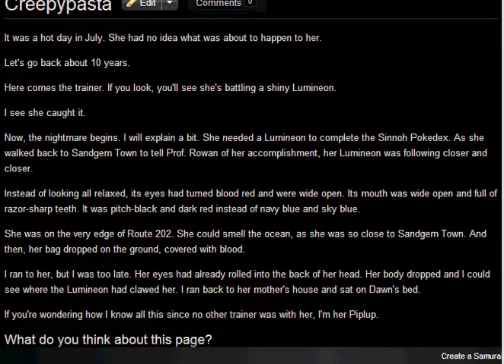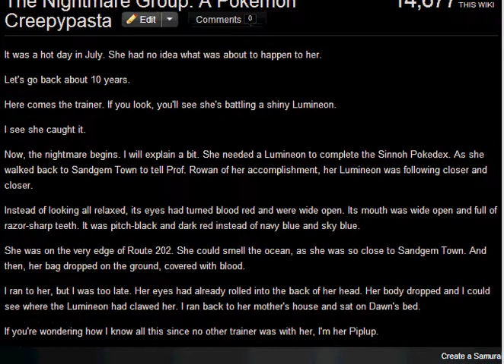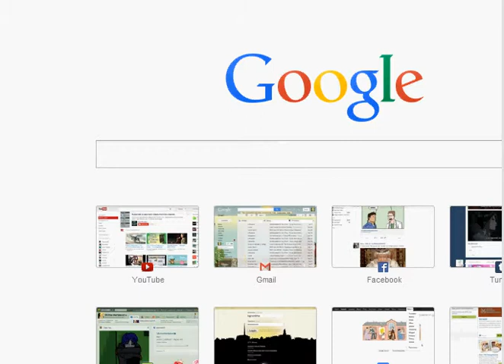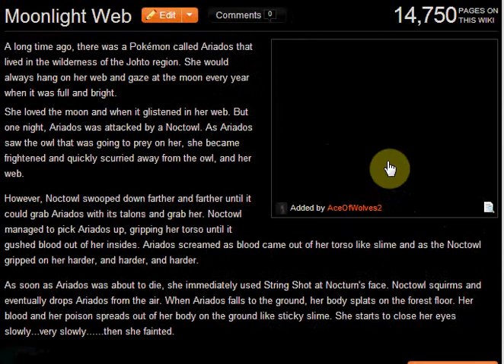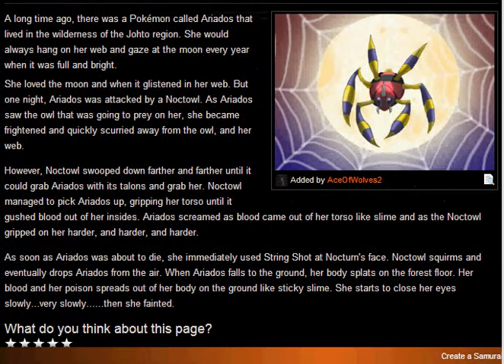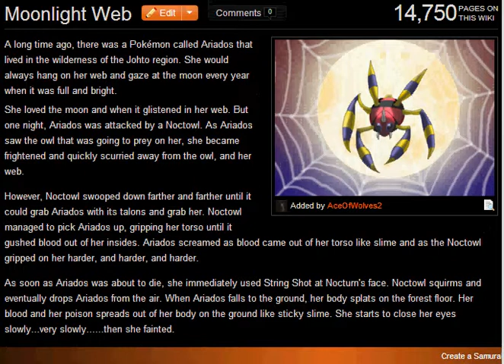Pokemon Creepypastas 3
And some more creepy pasta readings. three short ones today. I enjoy the orange backdrop on the website for october. But let me know what you guys think.

HAPPY SHOCTOBER GUYS!